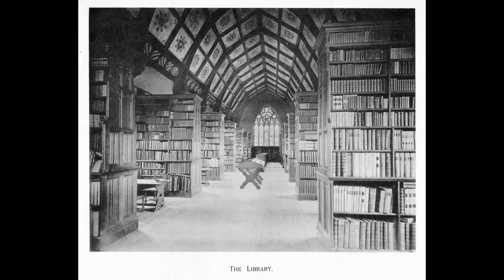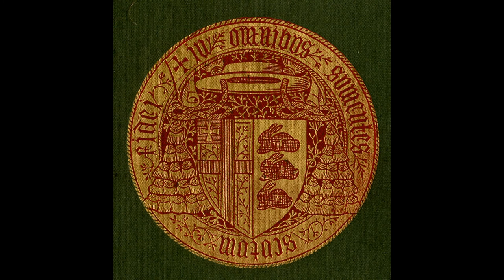Ushaw: A History in Photographs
A brief history of Ushaw College, using photographs taken during the 19th and 20th centuries.